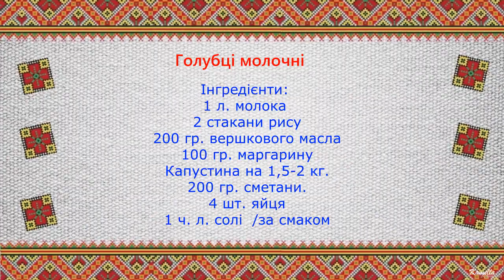Голубці молочні у селі Сорока, господиня Тетяна Січкар. НКС України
Голубці – одна з найколоритніших страв української кухні. У різних регіонах і господинь різні рецепти приготування. Особливі, молочні голубці, готують у славному селі Сорока Іллінецької громади. Своїм родинним рецептом  приготування молочних голубців ділиться Січкар  Тетяна Анатоліївна, 1959 року народження, жителька села Сорока. Жінка не звичайна, талановита учасниця колективу «Світанок» Сорокського СБК, відома кухарка, господиня на усі руки. «То смак дитинства» - говорила Тетяна Анатоліївна, готуючи голубці, бо їх готувала їм ще бабуня. І то було свято у хаті. Такі голубці готували у селі, зазвичай, на Івана Купала та Зелені свята, коли вже була в городі свіжа капуста, зелені пелюстки. Страва неймовірно ніжна, смачна та поживна, смакує як дітям так і дорослим. Відсутність традиційної м’ясної начинки робить їх особливими та соковитими.

Технологія приготування. У каструлю вливаємо 1 л. молока. Коли молоко закипає всипаємо 2 стакани добре промитого до прозорості рису. Перемішуємо, слідкуємо, щоб не збігло, коли закипіло – зменшуємо вогонь,  додаємо по 100гр. масла вершкового і рослинного. Солимо. Вимішуємо. Через 20 хв, коли рис стає густуватим, додаємо по одному яйцю і постійно вимішуємо, щоб рис ввібрав у себе ці яйця. Залишаємо мліти ще 2-5хв.  на малому вогні. Потім  відставляємо і  охолоджуємо.
Готуємо пелюстки.  Капуста – основа голубців. Ідеальні за формою голубці вийдуть тільки з правильно приготованого листя. Якщо стара капуста, то ставимо на плиту велику каструлю з водою. Доки вода закипає, вирізаємо з капустини тверду внутрішню серцевину. У кип’яток додаємо 2-3 столові ложки солі та оцету.  Занурюємо капусту в окріп і тримаємо на слабкому вогні п’ять хвилин. Перевертаємо на інший бік та варимо ще 2–3 хвилини. Викладаємо качан на тарілку та даємо охолонути. Розбираємо капустину на окремі листки, обрізаємо потовщення біля основ. Якщо капуста молода, достатньо занурити на 10-20 секунд.
Хоч господині найчастіше готують капусту для голубців у каструлі, її також легко приготувати у духовці і навіть у мікрохвильовій печі. Беремо капустину, промили,  вирізаємо качан, кладемо у целофановий пакет або рукав, робимо кілька отворів виделкою у пакеті. Вмикаємо на 7 хвилин при температурі 1000 градусів. Після сигналу виймаємо, охолоджуємо, і розбираємо на пелюстки . Капуста дуже гарно розбирається.  Останні мілкі пелюсточки викладаємо на дно казанка, щоб наші голубці не пригоріли.
Із пелюсток видаляємо тверді спинки, щоб ліпше закручувалися. Великі пелюстки ріжемо навпіл.  Молочно-яєчний рис по столовій ложці кладемо на пелюстку, закручуємо конвертом, або трикутником, і складаємо заздалегідь підготовлений  казан чи каструлю, на дно якої кладемо листя  пелюстки. Коли все закінчили, заливаємо голубці сметаною  і  додаємо десь 50-100 гр.  масла.  Дивлячись скільки буде голубців, тож сметани може буде  потрібно дати більше. Тушкуємо у духовці, або на плиті 15-20 хв. (якщо капуста молода) і 30-40хв., коли стара капуста. Тушимо до готовності,  щоб голубець вилкою розділявся навпіл.
Інгредієнти:
1 л. молока
2 стакани рису
200 гр. вершкового масла
100 гр. маргарину
Капустина на 1,5-2 кг.
200 гр. сметани.
4 яйця
1 ч. л. солі /за смаком

Сорокські молочні голубці смакують як самостійно так і з сметанкою. Вони ніжні, соковиті, світлі, святкові. Смачного.